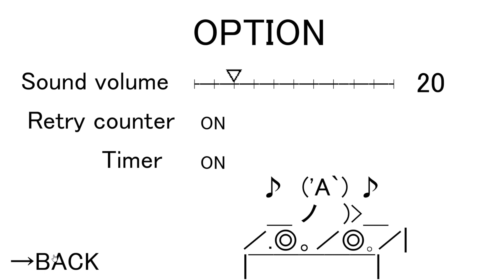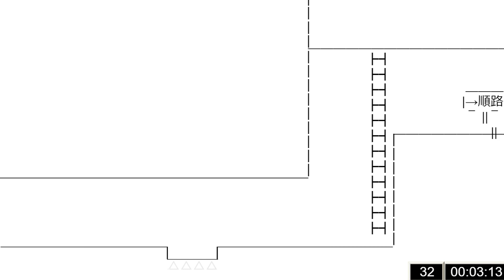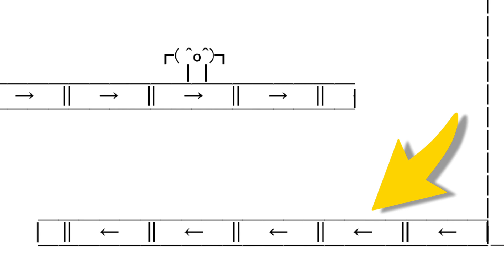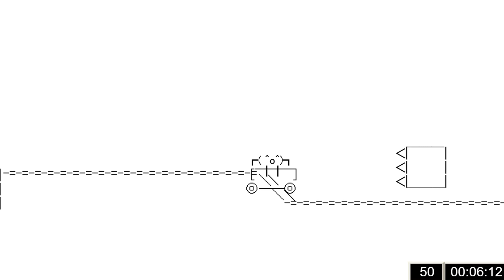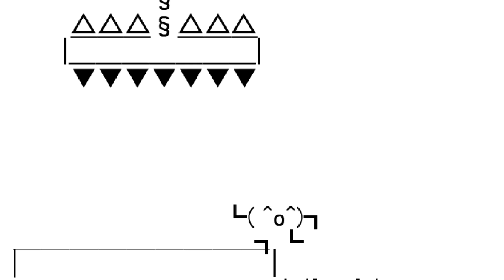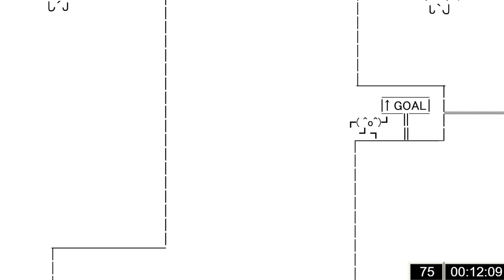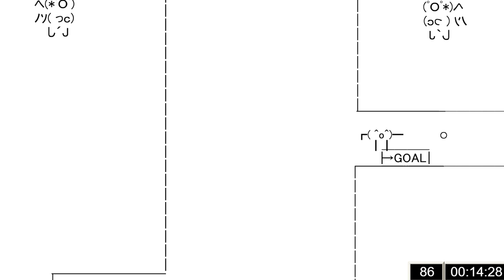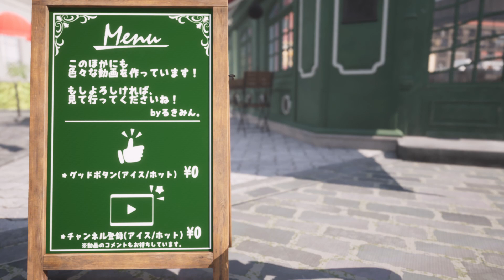【ゆっくり実況】人生オワタの大冒険2 ～前編～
人生オワタの大冒険2のゆっくり実況です！
Flashの終了が間近に迫る中、突如復活した鬼畜ゲーです！
酷いトラップ満載ですが、応援よろしくお願いします！*:.｡☆..｡.(´∀`人)

(是非みんなもプレイしてみてくださいね！)